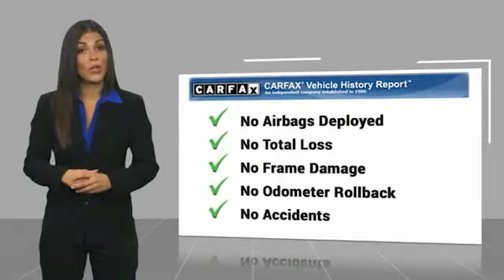2011 Nissan LEAF SL Minnetonka Minneapolis Wayzata,MN TEMP007792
Sears Imports
13500 Wayzata Blvd

Pick up this Blue Ocean 2011 Nissan LEAF, available today at Sears Imports. This could be the one you've been searching for.